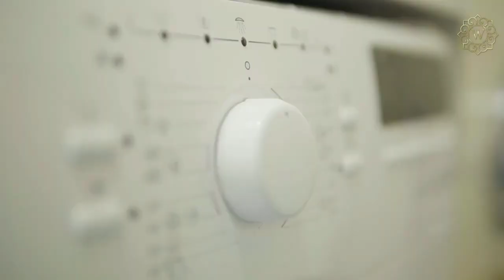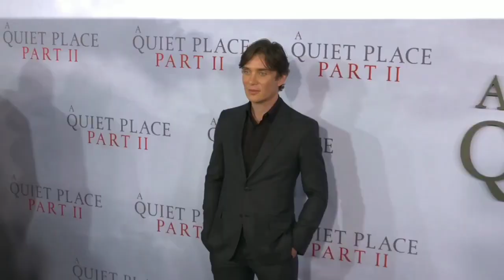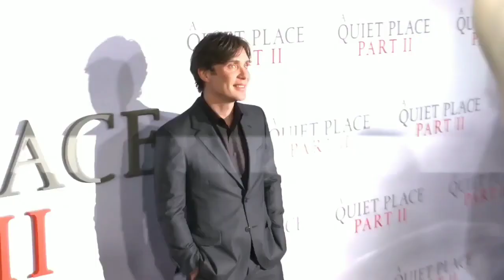A Peek Inside Cillian Murphy's $2 Million Dublin House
Here on Luxury Goals, we want to take you on a journey into the luxurious part of the world, which only a small percentage of the entire world population ever get to experience first hand. Our videos are made to give you insights into the millionaire or even billionaire lifestyles of some of the wealthiest people and biggest celebrities.
Our videos are both meant to give you information on how these people live their lives but also to give you motivation to strive to acquire the lifestyle that you most desire whether you are aiming to make millions, billions, a general rich lifestyle or whatever your “Luxury Goal” is!